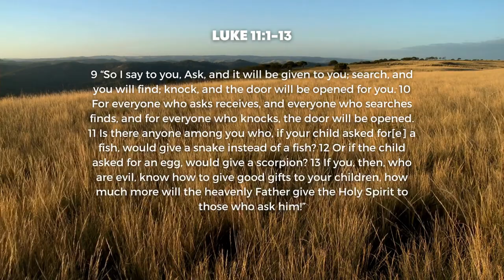Lord, Teach Us to Pray | Luke 11:1-13 | HPUC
A sermon from Rev. Veronica Johnson Luke 11:1-13, the teaching of the Lord's Prayer (07/24/22).